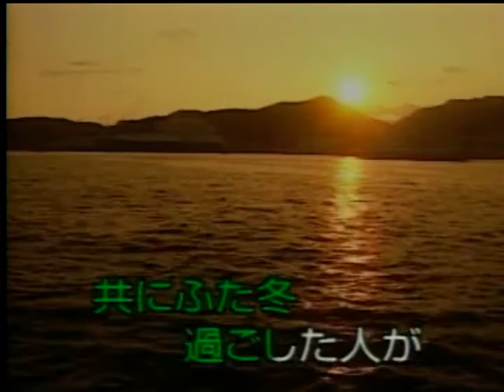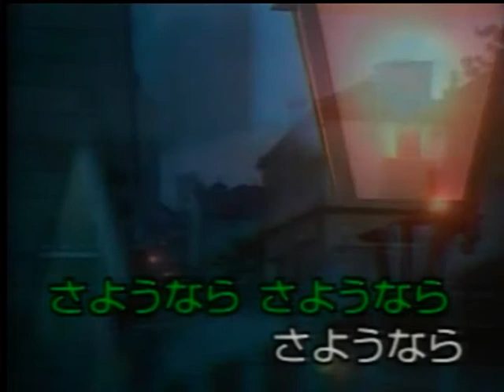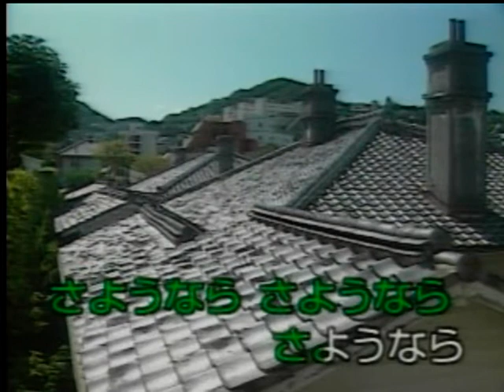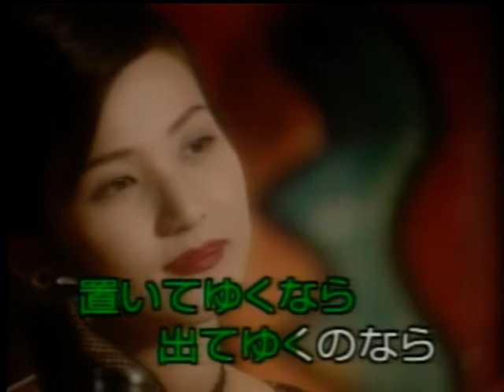長崎夜曲 水森かおり カバー 美姫